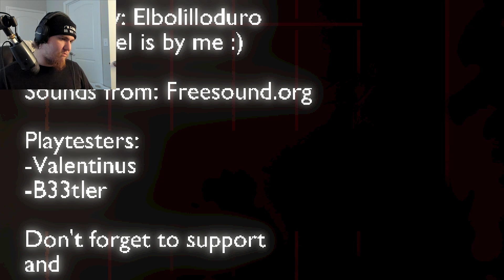Late Laundry Together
Just doing Laundry.